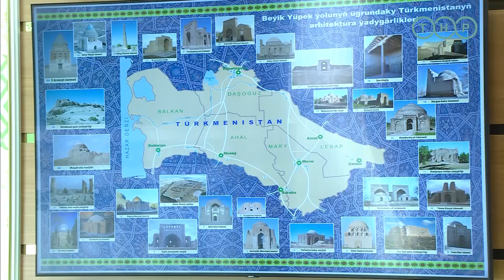В Ашхабаде прошла выставка в честь туркменского алабая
26 октября в атмосфере глубокого уважения к истории и неподдельной любви к животным, в Международной Ассоциации алабаев состоялась выставка, посвященное Дню туркменского алабая. Это событие собрало не только опытных собаководов и любителей породы, но и представителей различных сфер общества: от студентов до ветеранов правоохранительных органов. Об этом сообщил МИЦ.

В центре внимания выставки оказалось удивительное открытие археологов: алабаи охраняли отары овец на территории современного Туркменистана еще 4500 лет назад. Более того, их шерсть использовалась для создания знаменитых туркменских ковров, что делает эту породу не просто другом человека, но и неотъемлемой частью древнего ремесла ковроткачества. Это открытие переписывает историю наших представлений о взаимоотношениях человека и животного в регионе и подчеркивает глубокую связь алабаев с культурным наследием Туркменистана.

В рамках мероприятия были отмечены выдающиеся достижения в области собаководства. Двое опытных специалистов, Оразмурат Реджепгулыевич и Бегенч Ханыев, были удостоены государственных наград за свой вклад в сохранение и развитие породы алабай. Кроме того, пять новых членов были приняты в Ассоциацию туркменских алабаев, что свидетельствует о растущем интересе к этой породе и укреплении сообщества ее любителей.

Сегодня алабай – это не просто порода собак, это национальное достояние Туркменистана. Эта выставка стала подтверждением того, что любовь к алабаю объединяет людей разных поколений и профессий. Собаки этой породы символизируют верность, силу и преданность, качества, которые высоко ценятся в туркменском обществе на протяжении многих веков.

История алабая выходит за рамки Туркменистана. Это история о древней связи человека и животного, о взаимовыгодном сотрудничестве и глубоком уважении к природе. Исследование этой породы позволяет нам лучше понять наше собственное прошлое и ценности, которые мы передаем из поколения в поколение.